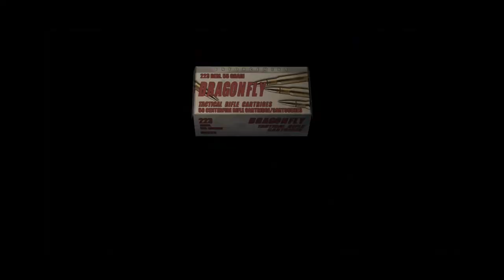[PS4] Resident Evil 4 | Chapter: 3 - 1 [(Chicago Typewriter / R. Launcher) No Commentary]